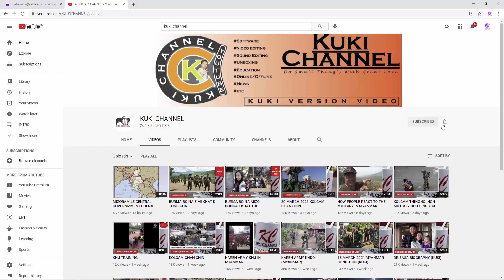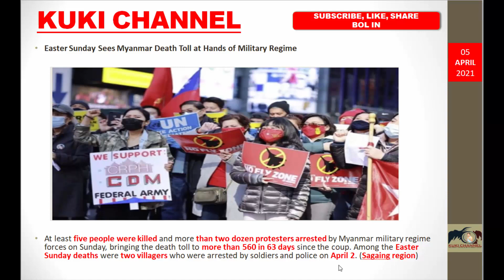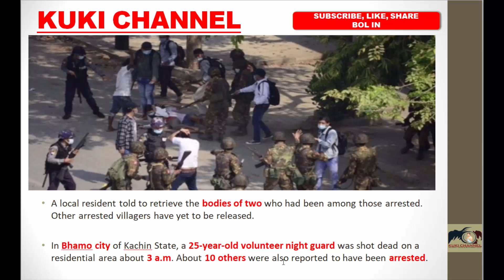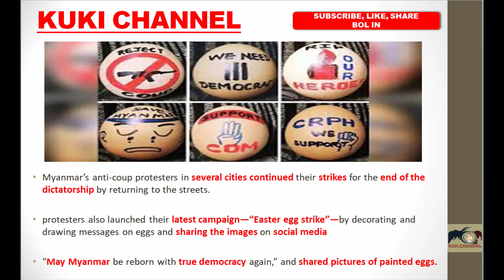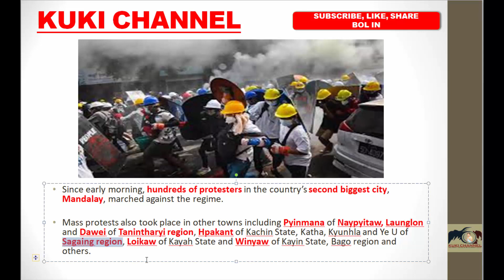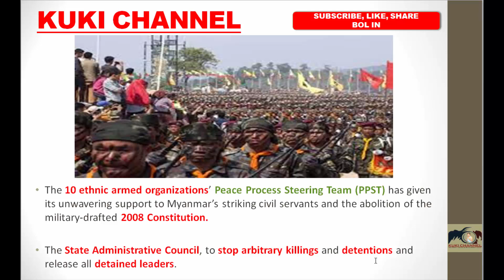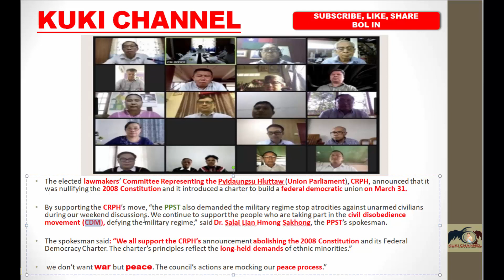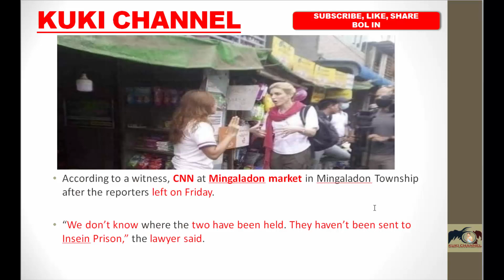BURMA BOI NA 5, APRIL,2021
BURMA BOI NA UDATE ANA BOL KIT TAO TE.